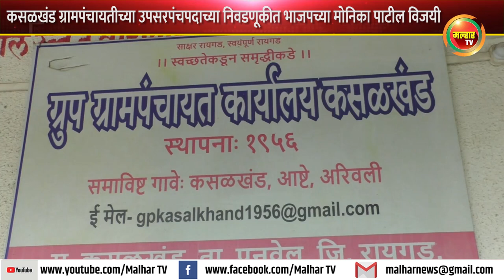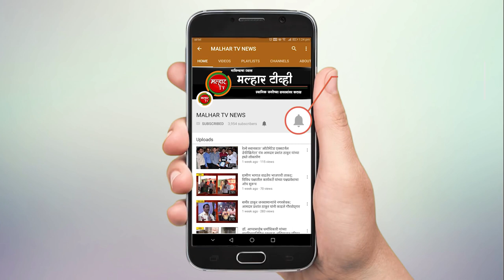कसळखंडच्या उपसरपंचपदी भाजपच्या मोनिका पाटील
कसळखंड गु्रपग्रामपंचयतीच्या उपसरपंचपदाची निवडणूक मंगळवारी (दि. 12) झाली. यामध्ये 5 विरुद्ध 4 मतांनी त्या निजयी झाल्या असून, त्या उपसरपंचपदी विराजमान झाल्या आहेत. त्याबद्दल भाजपचे पनवेल तालुका सरचिटणीस राजेंद्र पाटील यांनी नवनिर्वाचीत उपसरपंच मोनिका पाटील यांचे पुष्पगुच्छ देऊन अभिनंदन केले व पुढील वाटचालीकरीता शुभेच्छा दिल्या.